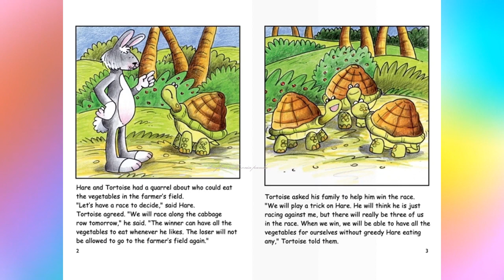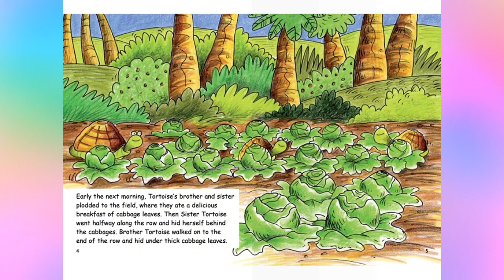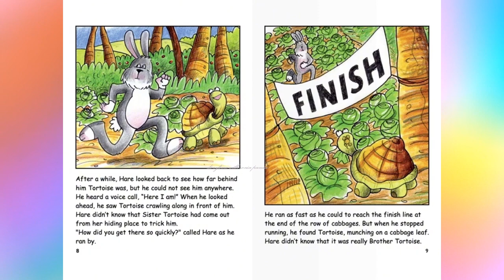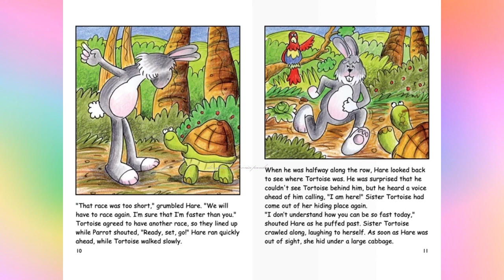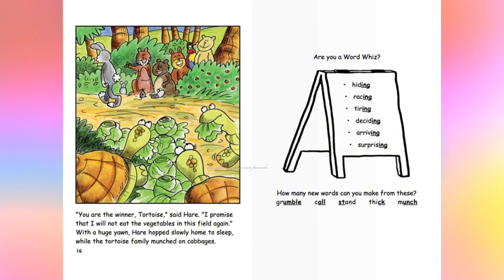Tortoise's Trick Read Aloud Book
Tortoise's Trick
by Pam Holden

The first time Hare and Tortoise had a race, Hare stopped and slept while Tortoise kept plodding along to win. Hare was cross that he lost the race, so he wanted to race against Tortoise again. Who do you think won this time?